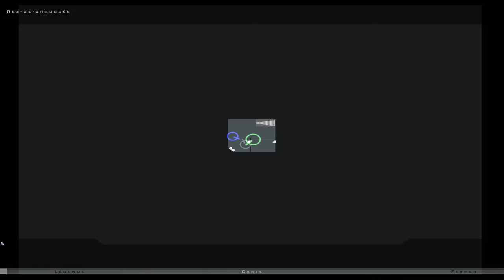[Let's Play FR] Hitman : Contract Episode 09 - Un Gros Poisson -[Full HD 1080P]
On se fait un petit wok entre chinois et policier ? ♥

On se retrouve aujourd'hui sur le jeu  Hitman : Contract , le troisième opus de la serie Hitman sorti le 20 Avril 2004.

L'agent 47 est de retour, mes deux mains gauches aussi au passage ! Prêt pour un opus sombre et légèrement chaotique ?

La Suite du Let's Play sur la serie Hitman  ? Allez c'est parti !! ♥

- 7 € de réduction pour vous inscrire sur l’offre de votre choix à avec mon code « MrHusotsukigamo7 »
300 points offerts sur ZappyDay – le site qui vous fait gagner plein de cadeaux facilement en cliquant